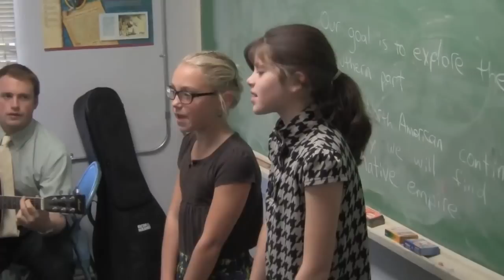Hernando de Soto - Morgan Park Academy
Mr. DiLalla and his fifth-grade social studies class wrote a bunch of songs during their recent Explorers study unit, including this little number about Spanish conquistador Hernando de Soto, leader of the first European expedition documented to have crossed the Mississippi River.